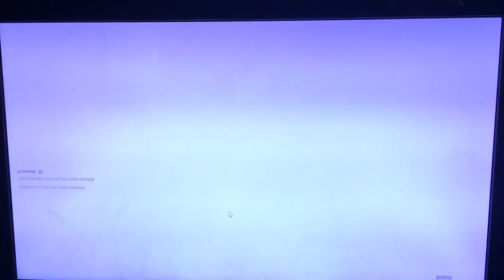Overwatch Highlight: Genji 2